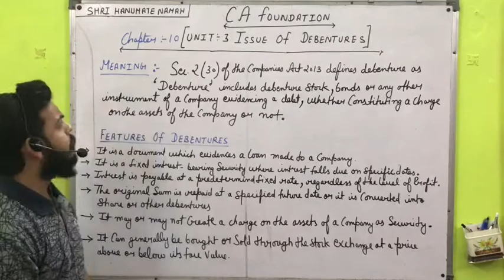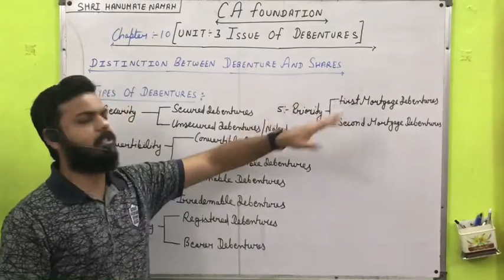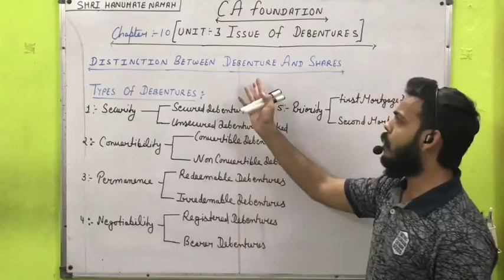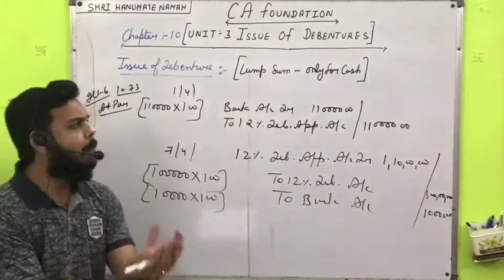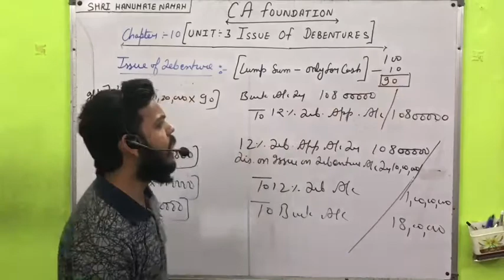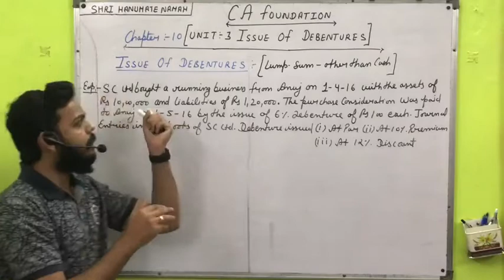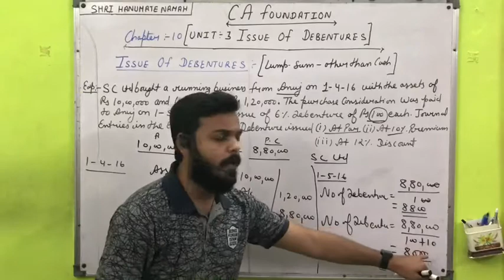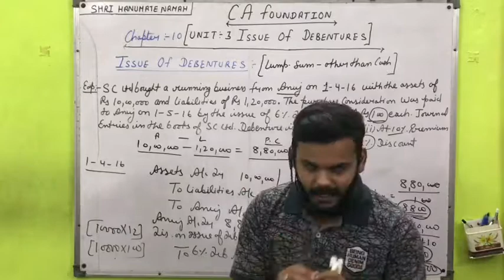CA Foundation | Accounts | Chapter-10| UNIT-3 | Lecture -48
Principle And Practice of Accounting
Chapter -10 Company Accounts
Unit- 3 Issue of Debenture

Chapter-1

Chapter-2

Chapter-3

Chapter-4

Chapter-5

Chapter-10